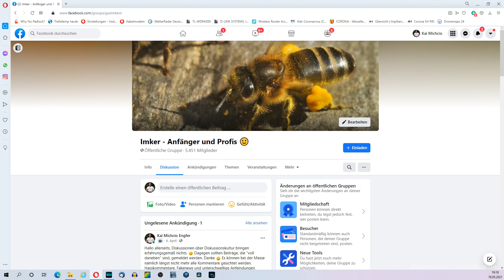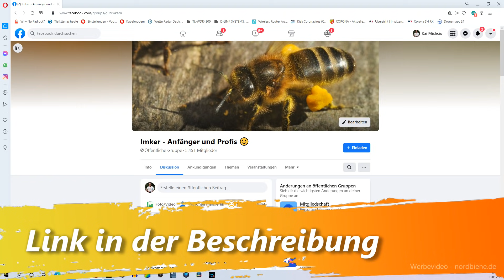Franken-Beute Langstroth besiedeln aber wie? - Flugling, Brutling und die Trogbeute, Dunkle Biene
Frankenbeute Langstroth besiedeln aber wie? - Flugling, Brutling, Dunkle Biene und die Trogbeute